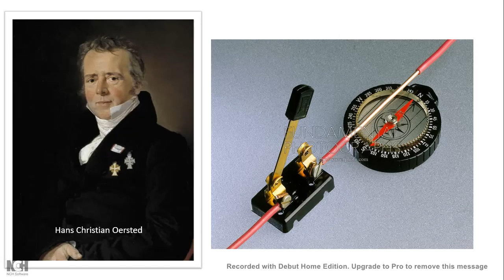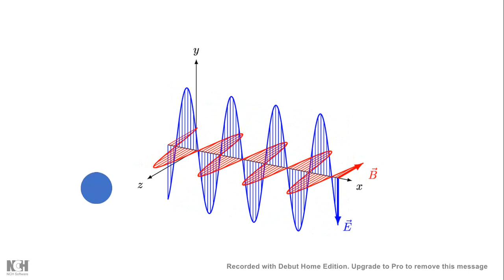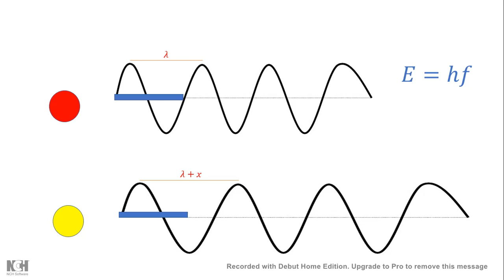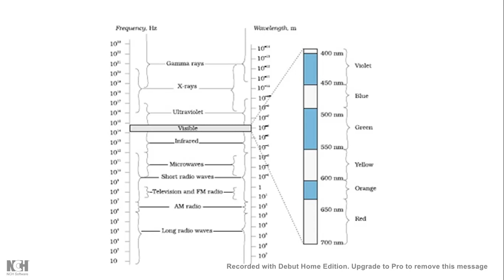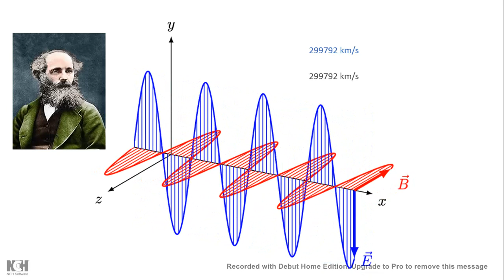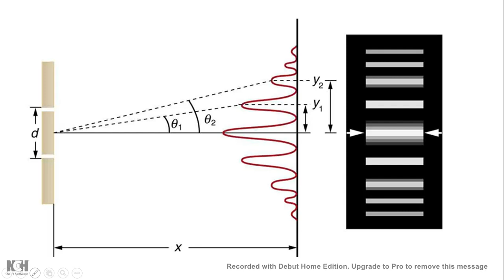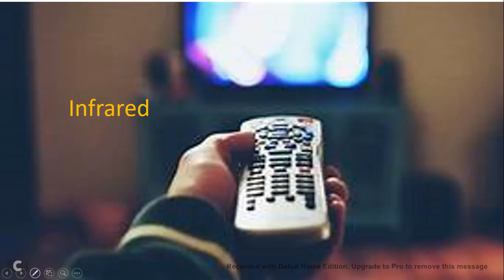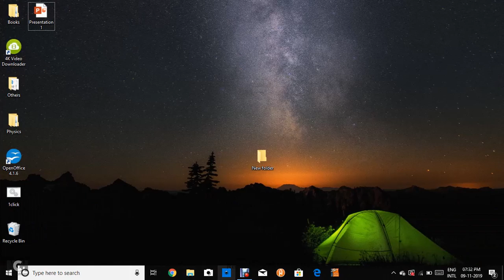electromagnetic spectrum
By G.A.P (General Physics & Abhinav.P.B